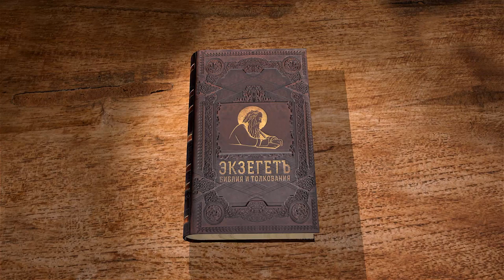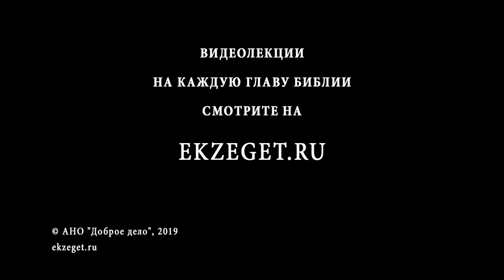Числа. Глава 3. Андрей Десницкий. Библия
Книга Чисел чётко расписывает все обязанности левитов при Скинии, с учётом всех родов.
Каждому находится место и дело, и для каждого место это определено чётко и однозначно.